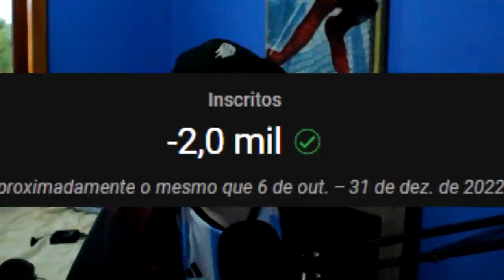então esse é o fim...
só desabafando um pouco